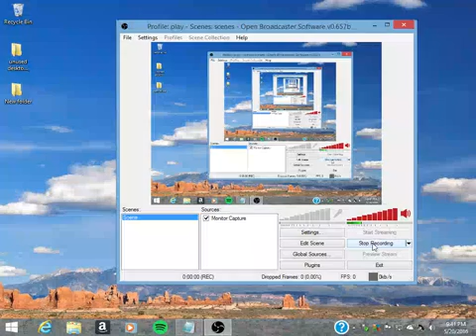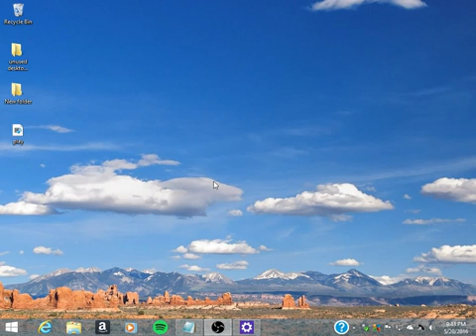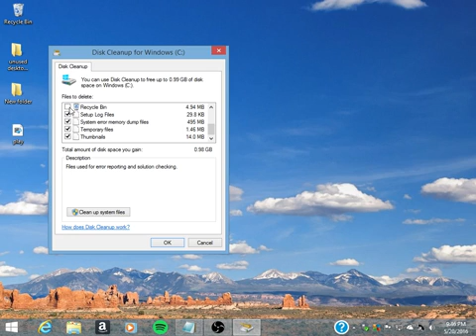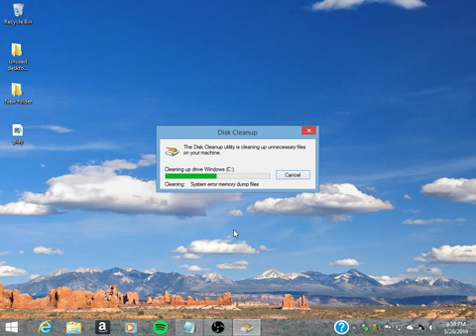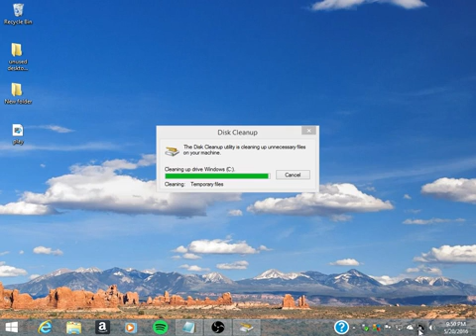This is how you do a disk clean up